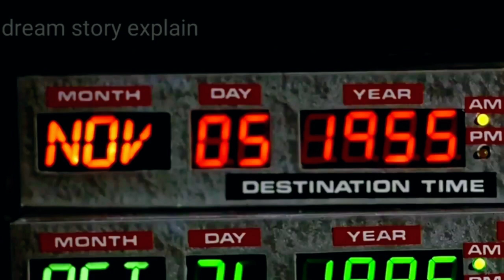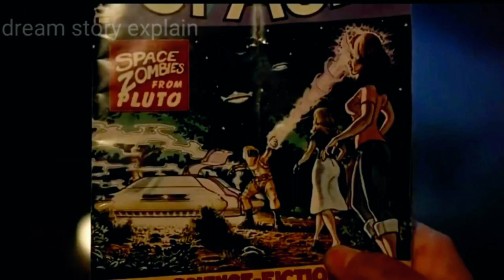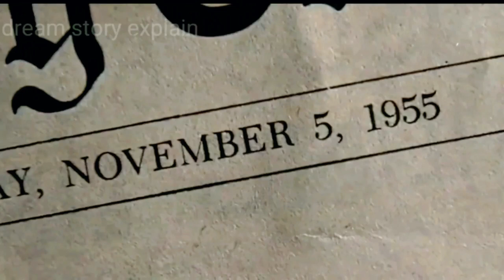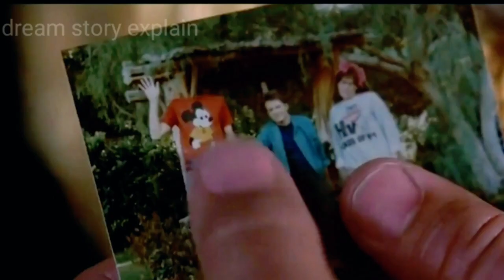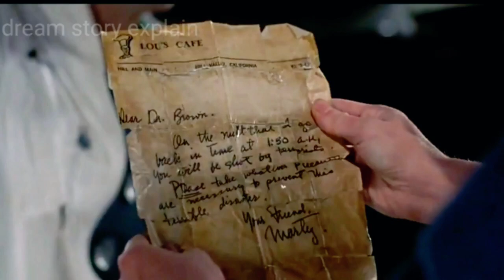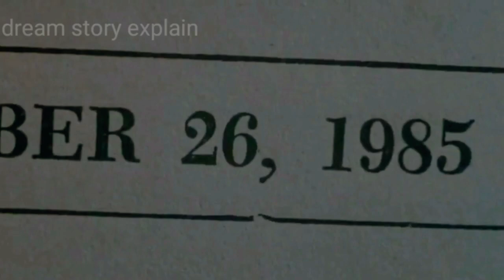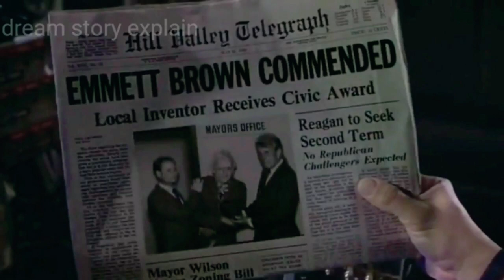টাইম ট্রাভেল মুভি এক্সপ্লেনেশন - Back To The Future - Movie Explained in Bangla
In the video, you will see the movie explain in Bangla. This is a Back to the Future movie explained in Bangla.